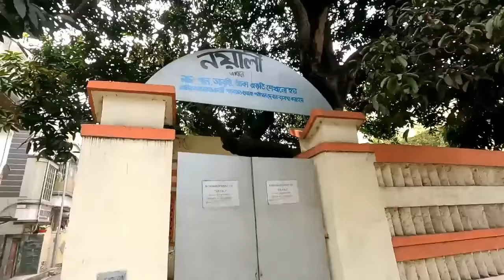কাঞ্চন মালিকের বাড়ি | Kanchan Mallick house | tollywood actor house | Amit Hullor